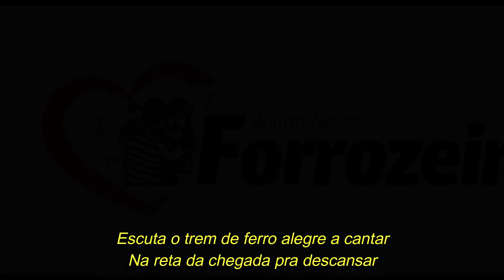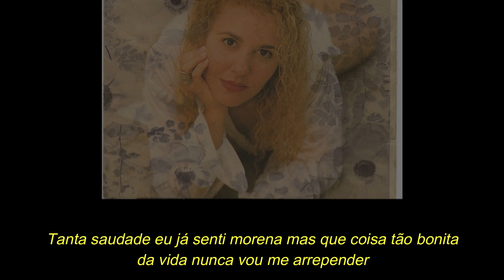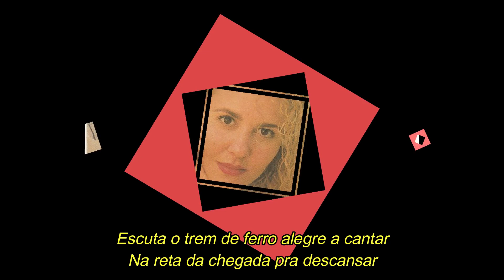KÁTIA di TRÓIA - Toada (com letra)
Kátia di Tróia Toada
Sucesso presente no terceiro trabalho da cantora carioca lançado em 1994, composição de Cláudio Nucci / Juca Filho / Zé Renato.